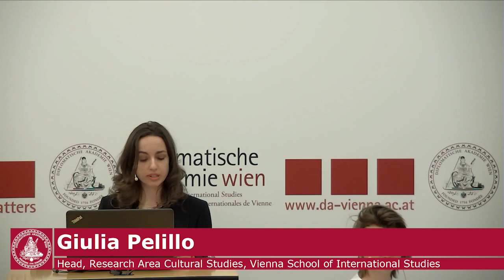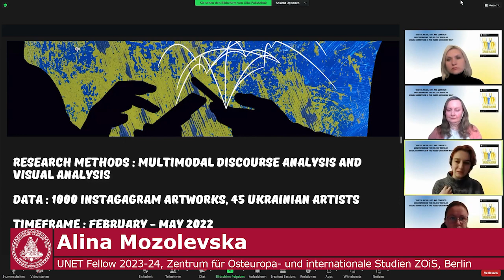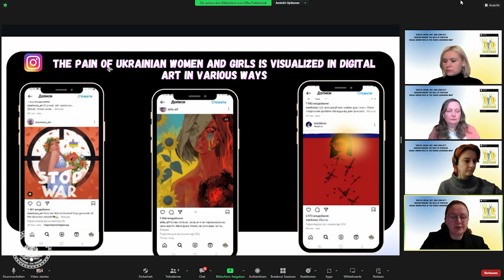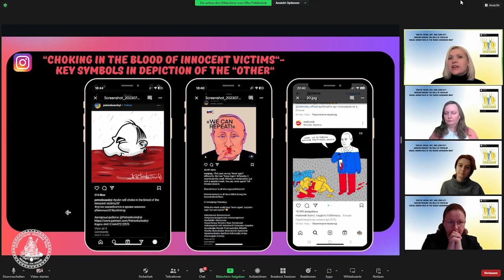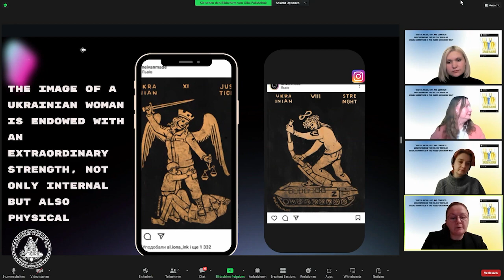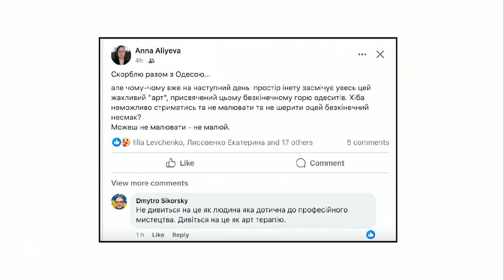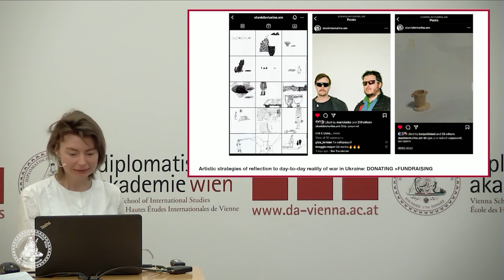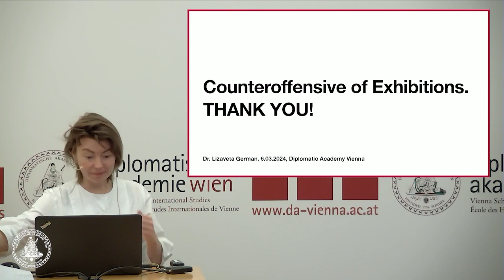Digital Media, Art and Conflict: The Role of Visual Narratives in the Russo-Ukraine War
Recording of the first event of the new series "Culture in Diplomacy, Diplomacy in Culture and Society" on 6 March 2024 at the Diplomatische Akademie Wien - Vienna School of International Studies

Welcome and moderator:
Giulia Pelillo
(Head, Research Area Cultural Studies, Vienna School of International Studies)

Speakers:
Svitlana Kot
(Senior Lecturer, Petro Mohyla Black Sea National University, Mykolaiv, Ukraine; Research Associate, North American Literary and Culture Studies, Saarland University, Germany)
Alina Mozolevska
(Associate Professor, Faculty of Philology, Petro Mohyla Black Sea National University, Mykolaiv, Ukraine; currently Ukraine-based UNET Fellow 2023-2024, Zentrum für Osteuropa- und internationale Studien ZOiS, Berlin, Germany)
Olha Polishchuk
(Associate Professor, Faculty of Philology, Petro Mohyla Black Sea National University, Mykolaiv, Ukraine; currently she collaborates with the UniGR-Center for Border Studies and the Chair of North American Literary and Cultural Studies, Saarland University, Germany)
Yuliya Stodolinska
(Associate Professor, English Philology Department, Petro Mohyla Black Sea National University, Mykolaiv, Ukraine; Visiting Postdoctoral Scholar, Chair of North American Literary and Cultural Studies, Saarland University, Germany)

Discussant:
Lizaveta German
(Curator and art historian; Co-founder of The Naked Room, Kyiv; Co-curator of the Ukrainian Pavilion, 59th La Biennale di Venezia; Visiting Fellow, Institute for Human Sciences IWM, Vienna)

The new event series "Culture in Diplomacy, Diplomacy in Culture and Society" brings together and intertwines the perspectives of a broad range of actors (scholars, diplomats, artists, politicians, activists, etc.) and students interested in discussing the relations between culture and diplomacy within an enlarged framework.

Chapters:
00:00:00 Introduction by Giulia Pelillo
00:07:02 Presentation by Alina Mozolevska
00:11:57 Presentation by Yuliya Stodolinska
00:22:09 Presentation by Olha Polishchuk
00:26:14 Presentation by Svitlana Kot
00:44:58 Presentation by Olha Polishchuk
00:53:21 Cinclusion by Alina Mozolevska
00:56:57 Comments by Lizaveta German
01:22:54 Q&A with the audience